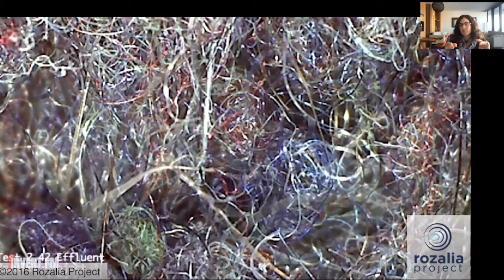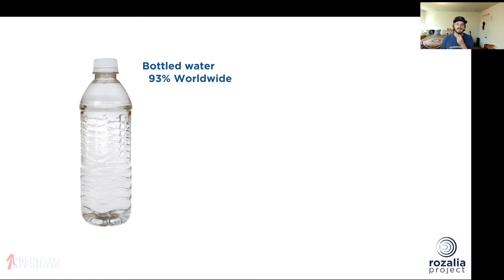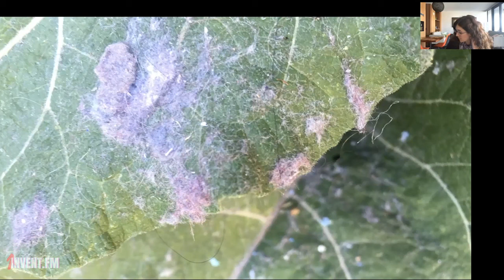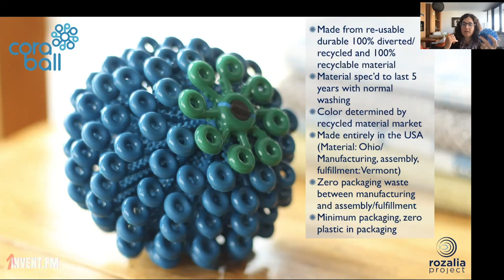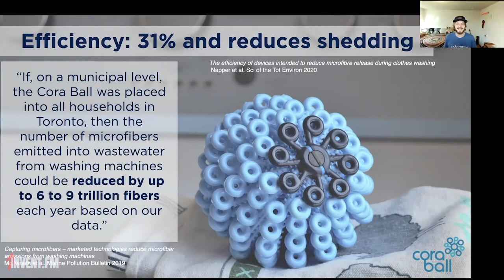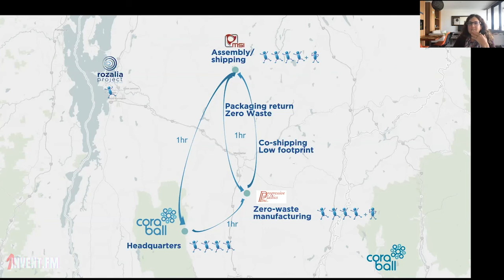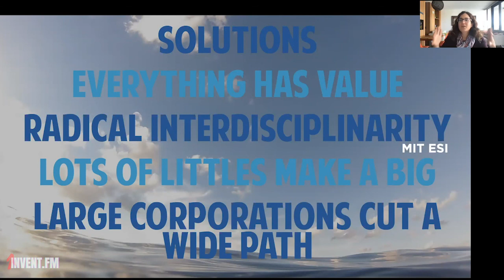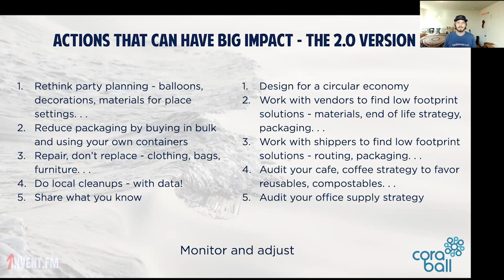Episode #5 Inventing A Better Future With Rachael Miller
As inventors how can we go from seeing the problem to actively being a part of the solution? On this episode, we’ll demystify how invention can help create a better future.

Also, we’ll explore the manufacturing specifics that our guest Rachael Miller has experienced - The hurdles and the lessons learned.

About The Guest:

Rachael Zoe Miller is an expedition scientist, inventor, National Geographic Explorer, and Explorers Club Fellow working to protect the ocean.

She is the Founder of Rozalia Project for a Clean Ocean, a nonprofit working on the problem of marine debris, and co-inventor of the Cora Ball, the world’s first microfiber-catching laundry ball.

Rachael leads teams on expeditions whose scientific results are published in peer-reviewed journals and education programs that inspire thousands of people of all ages.

She’s presented at venues worldwide including on the TedX stage and at The Explorer’s Club. Rachael captains the 60’ sailing research vessel, American Promise, certified hundreds of people to be sailing instructors, trained Navy SEALS to find unexploded mines using underwater robots, pitched to audiences at Our Ocean and Plastics Europe and mentors young scientists at the New York Harbor School.